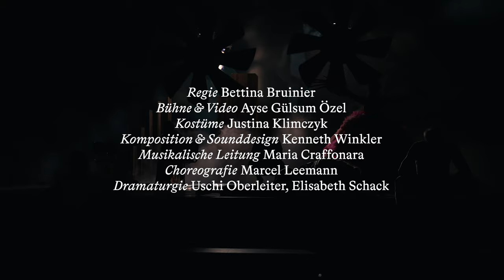Odyssee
Schauspiel von Roland Schimmelpfennig

Österreichische Erstaufführung am 28. Oktober 2023

Regie ... Bettina Bruinier
Bühne & Video ... Ayse Gülsum Özel
Kostüme ... Justina Klimczyk
Komposition & Sounddesign ... Kenneth Winkler
Musikalische Leitung ... Maria Craffonara
Choreografie ... Marcel Leemann
Dramaturgie ... Uschi Oberleiter, Elisabeth Schack

Wir sind alle unterwegs – immer. Wir kommen an, setzen unsere Reise fort und verabschieden uns wieder. Bettina Bruinier, die neue Co-Direktorin Schauspiel, beginnt ihre Regiereise in Innsbruck mit der Odyssee von Roland Schimmelpfennig – als multidisziplinäres, partizipatives Projekt und mit tatkräftiger Unterstützung eines internationalen Bürger:innenchors. Musikalisch begleiten Kompositionen des Innsbrucker Musikers Kenneth Winkler den Abend.

Eine moderne, brisante Erzählung über Krieg, die Sehnsucht nach Heimat, das Nicht-Ankommen und das Warten. Auf den Spuren Homers formt Roland Schimmelpfennig in seiner rhythmisch-musikalischen, lustvollen Sprache eine moderne europäische Erzählung – tiefsinnig, humorvoll und brachial alltäglich. Wohin wollen wir zurückkehren? Worauf warten wir? Haben wir Angst vor den Aufbrüchen und / oder dem Ankommen? Und was ist eigentlich «die Heimat»? Eine Einladung das JETZT anzunehmen und zu feiern!

Mit
Daniela Bjelobradic, Marie-Therese Futterknecht, Christoph Kail, Patrick Ljuboja, Kristoffer Nowak, Marion Reiser, Philipp Rudig

Video: Amir Kaufmann